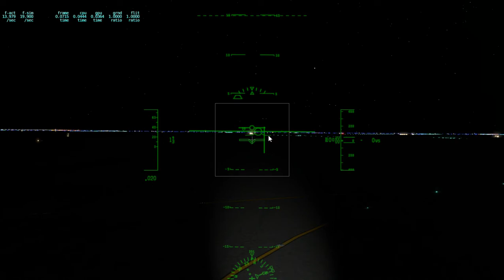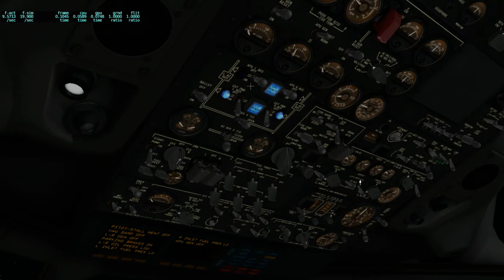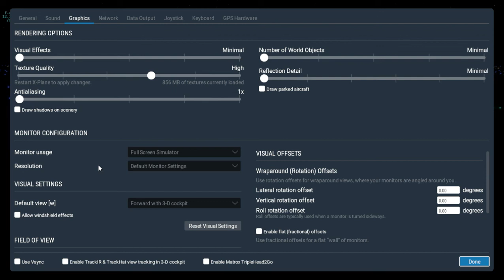X-Plane 11, Perfect MD-80 Landing at EHAM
Probably one of the most smoothest landings I've ever done. Not a single problem occurred. I'm satisfied now.